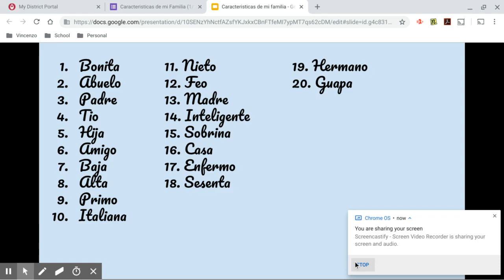Jan 16, 2019 9:55 PM